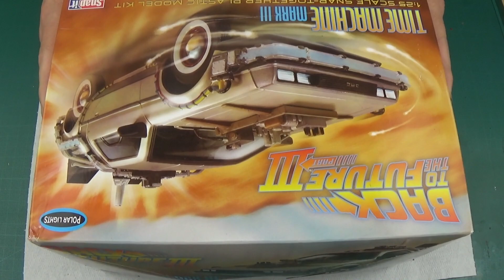Delorean III Polars Lights # 1